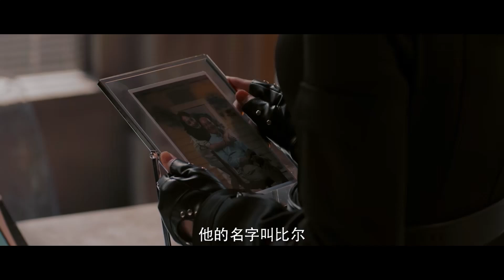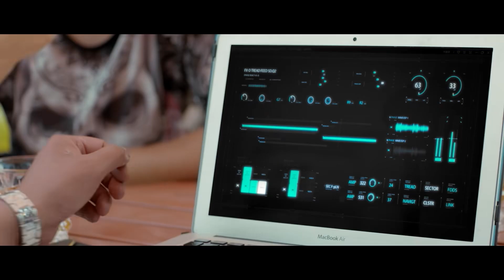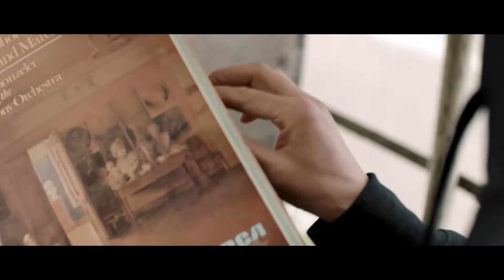Multi SUB 速看：神秘杀手暗中狙击，美女特工刀下救人【夺命双娇】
剧情简介：该项目讲述了国际刑警外勤特工艾米拉和恐怖组织顶尖杀手上官语，在面对同一目标你 争我夺的对峙中，发现彼此是亲姐妹，最后联手摧毁阴谋组织的动作犯罪故事。